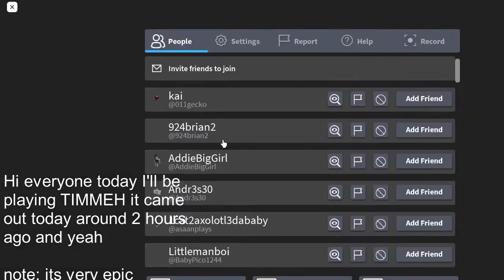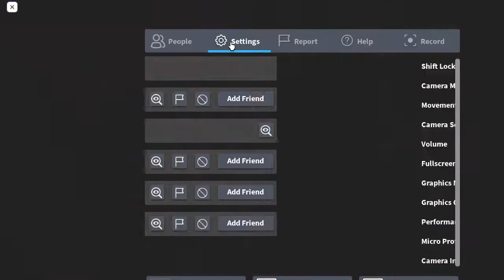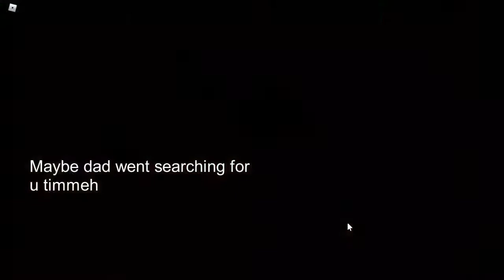TIMMEH The Release! Survivor Win! Monster Win! Survivor Loss!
its timmeh time